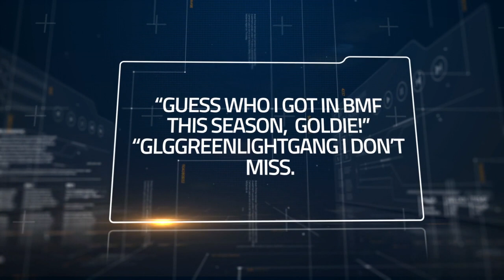Mo'Nique is back baby! | 50 Cent Casts Mo’Nique in Season 2 of ‘BMF’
🔴Watch our shows on CMC, Caribbean Media Corporation channels, and CaribVision reaching 1.7 million households. Available in the USA, Canada, and the Caribbean. The Caribbean’s premier media company: